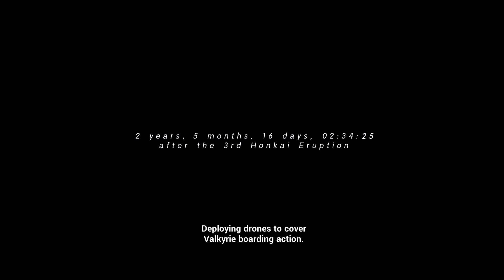Graficos potentes y monitas chinas kawai (yantojaron) | Honkai Impact 3rd Android Gameplay